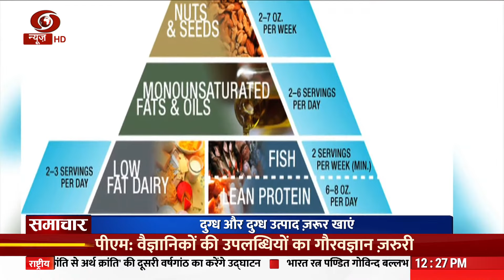Samachar @12pm | विदेश मंत्री आज से सऊदी अरब दौरे पर और अन्य खबरे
अन्य खबरे
1.अहमदाबाद में केंद्र-राज्य विज्ञान सम्मेलन |
2. गृह मंत्री का राजस्थान दौरा |
3. संघ की समन्वय बैठक शुरू |
4. किंग चार्ल्स तृतीय आज घोषित होंगे सम्राट |
5. रुड और एलकराज़ के बीच ख़िताबी भिड़ंत |